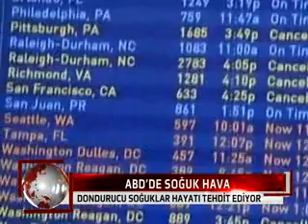Dondurucu Soğuklar Hayatı Tehdit Ediyor